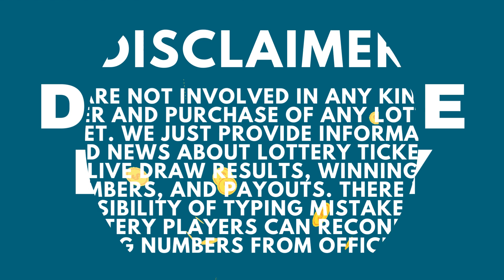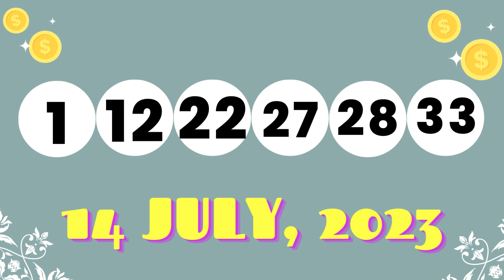Delaware Night Lottery Draw Results - 16 July, 2023 - Play 3 - Play 4 -Multi-Win Lotto - Powerball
Today July 16, 2023, Find in this video the Delaware night lottery live drawings results, Top payouts(prizes), and the latest winning numbers. These Delaware Night lotteries' live drawings results are drawn in the evening time daily.

The Delaware Night Lottery live draw results are broadcasted in the night daily at 07:30 p.m., ET. by The Delaware state legislature. Every day, The Delaware Night Lottery live draws videos are uploaded on this YouTube Channel "Lottery Results".

Find in this post, Play 3 Night, Play 4 Night, Multi-Win Lotto, Powerball, and Mega Millions, Lotto America, Lucky For Life live drawing lottery results, jackpot prizes, and winning numbers for today July 16, 2023, past 30 days.

Watch in this Youtube channel playlist, past DE night lottery results for 30 days and more:

Support and energize us by liking and sharing our every day delaware lottery results from videos.